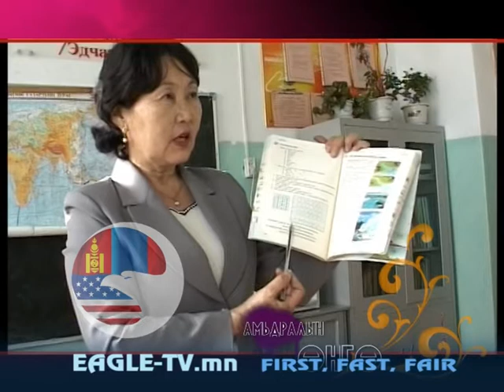Амьдралын өнгө 23 Б.Оюунбилэг 2 хэсэг.mpg